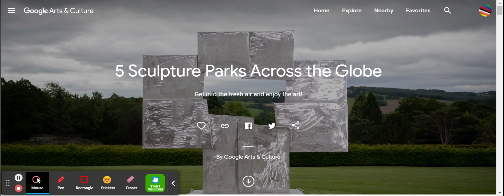Semester 2 Week 12